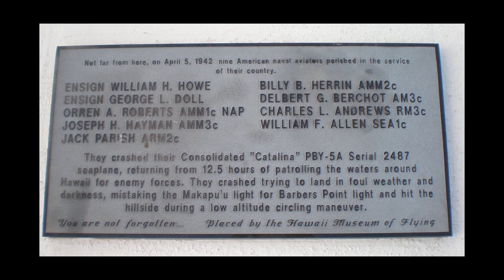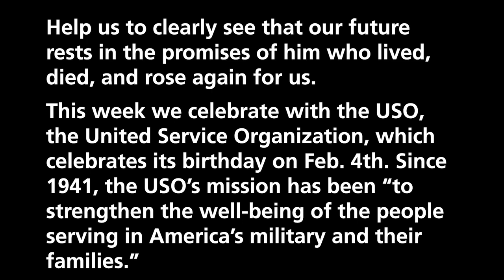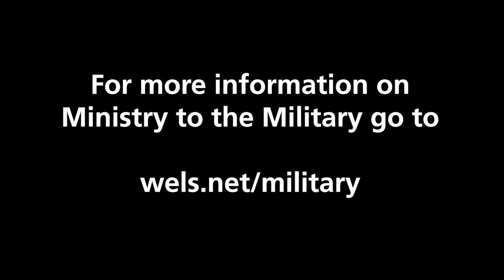February 9, 2024 – Military Devotion – Seeing Clearly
Wouldn’t it be nice to stand on top of a mountain and clearly see into your future? There is someone who has done that, both for himself and for you, and he says, “It’s going to be ok.” Take a moment to read Mark 9:2-9 today.